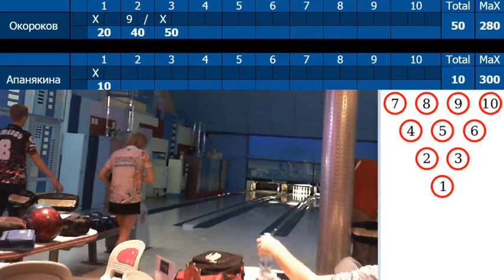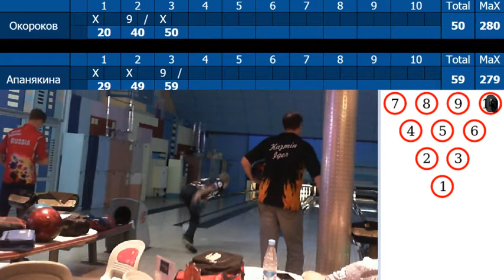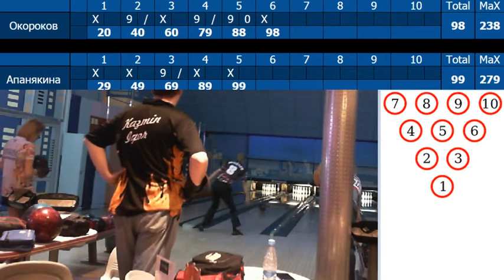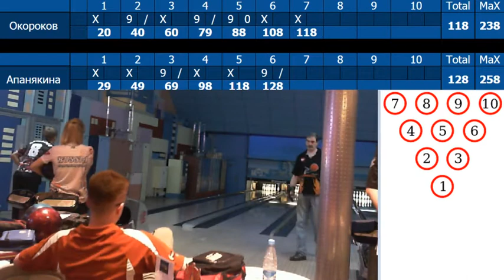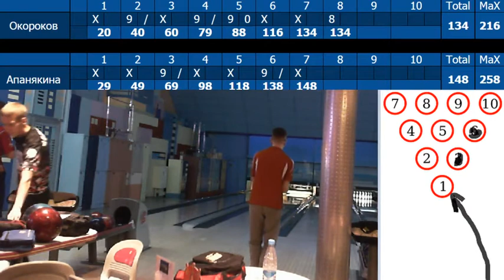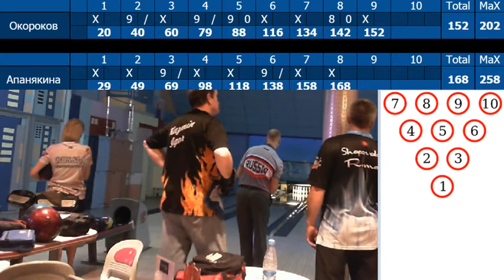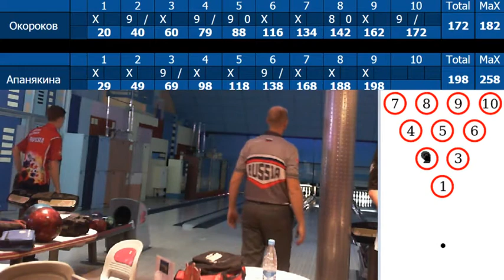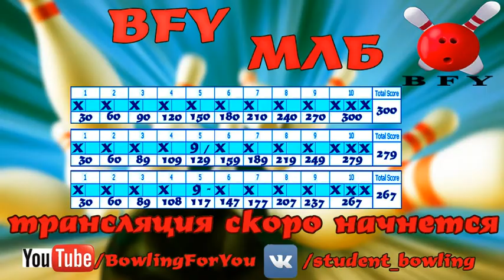[МЛБ versus] #4 Окороков М. vs Апанякина К. Самокат 20.10.2017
20 октября 2017 прошел турнир, выступивший подготовкой к European Champions Cup 2017, который прошел в клубе Самокат в Москве.
Ксения Апанякина. Звание: МС. Категория А.
Максим Окороков. Звание: МС. Категория B.
Турнир проходил по системе round robin tournament